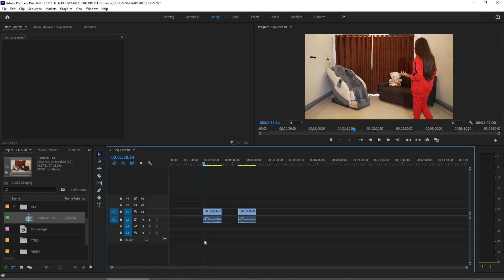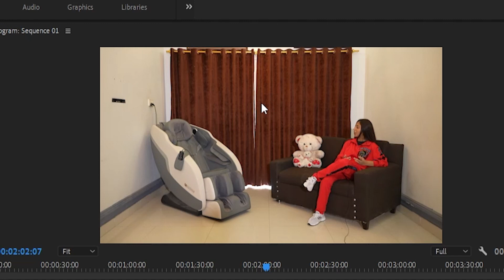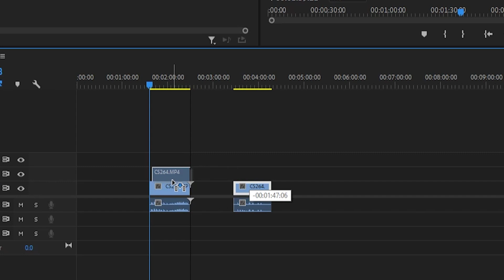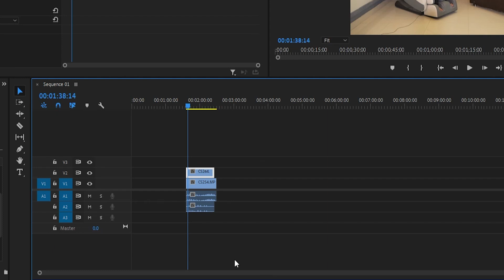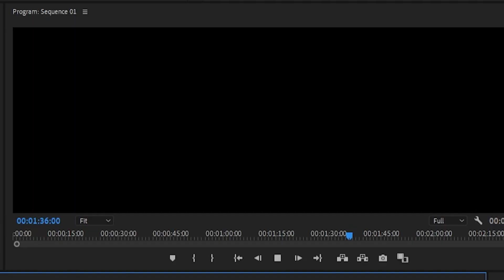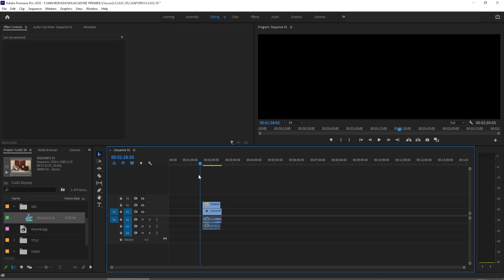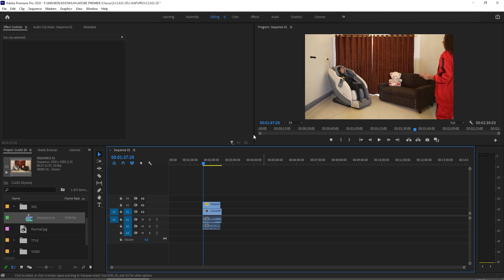ABOUT DUPLICATE PREMIERE PRO CC CLASS 20 IN URDU / HINDI